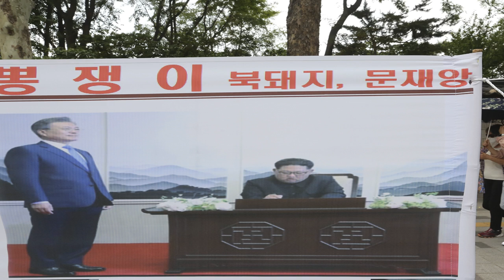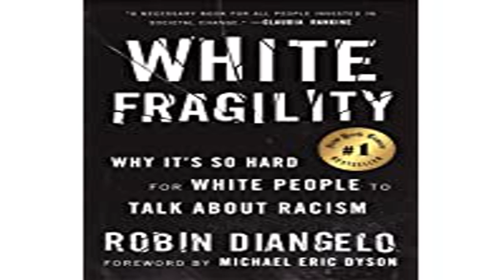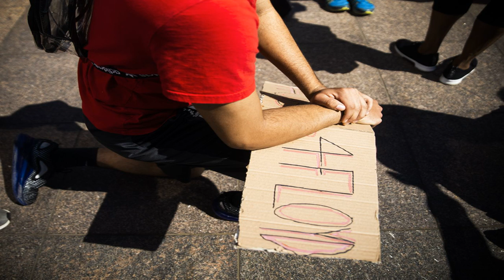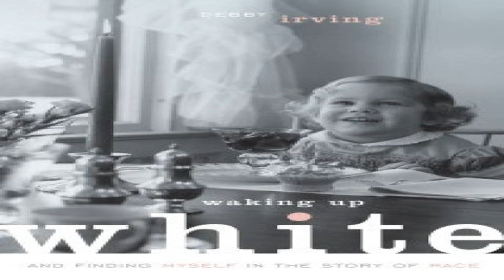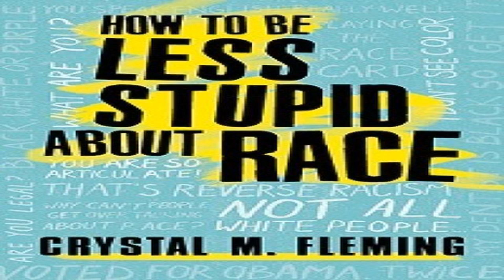Ijeoma Oluo on the perfect storm that engaged white America on racism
For much of America to wake up to the realities of systemic racism and police brutality, the context had to be extreme; the violence had to be prolonged — more than eight minutes of a black man suffering, a knee on his neck, saying he can’t breathe. The cameras had to not only be rolling, but the officer had to look directly at it without caring he was being filmed, or apparently worried that he was risking his own health in the middle of a pandemic. And an audience had to be watching, pleading “to let him breathe.” All over a $20 bill.